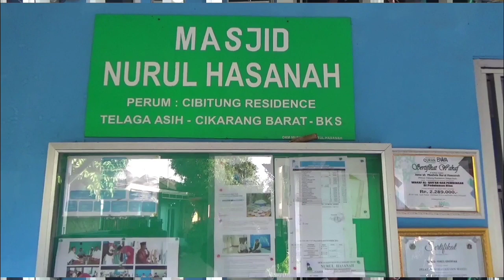Peringatan Maulid Nabi Muhammad SAW dan Menyantuni Anak Yatim dan Dhuafa di Masjid Nurul Hasanah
Peringatan maulid Nabi Muhammad SAW telah memberi pesan kepada kita, tentang pentingnya meneladani Rasulullah, dalam sikap dan perilaku hidup. Rasulullah dikenal sebagai sosok teladan dalam iman, Islam, ihsan, dan ahlak mulia, alhamdulillah berjalan lancar acara maulid Nabi Muhammad SAW yang diselenggarakan di Masjid Nurul Hasanah lokasi di Perumahan Cibitung Residence Desa Telaga Asih RT 016/04, Kecamatan Cikarang Barat, Kabupaten Bekasi, Minggu (12/12/2021).

di Perumahan Cibitung Residence yaitu di Masjid Nurul Hasanah cukup meriah dalam acara ini dihadiri oleh Habib Ja'far Abdulah Alhadi sebagai penceramah, Turadi Ibnusarjo selaku Ketua Dewan Kemakmuran Masjid (DKM), Ketua RT dan RW serta masyarakat setempat.

Dalam sejarah kehidupan, nabi Muhammad SAW adalah pemimpin besar yang sangat luar biasa dalam memberikan teladan agung bagi umatnya, sehingga sampai saat ini Masyarakat muslim biasanya merayakan Maulid Nabi Muhammad SAW setiap tahunnya,

Dalam acara tersebut diawali dengan lantunan musik Hadroh yang dibawakan oleh remaja dari Yayasan Al Munawaroh, selanjutnya sambutan dari Ketua DKM Turadi Ibnusarjo dan pembacaan/qori Ayat Suci Al-Quran oleh Ustadz Nunu Iskandar, kemudian ceramah oleh Habib Ja'far Abdulah Alhadi dan ditutup dengan Do'a oleh Ustadz Sobari.

Turadi Ibnusarjo selaku Ketua DKM mengatakan kepengurusan Masjid Nurul Hasanah akan berakhir pada Bulan Januari 2021, dan akan ada pemilihan kembali  Ketua DKM yang baru dan harapan kedepannya mudah-mudahan siapapun yang terpilih menjadi Ketua DKM bisa lebih baik lagi dari kepengurusan sekarang, mudah-mudahan dapat memakmurkan masjid Allah ini untuk lebih luas lagi serta lebih banyak program-program dalam menyantuni anak yatim piatu dan dhuafa"

"Sumber dana untuk santunan anak yatim dan dhuafa didapat dari warga masyarakat setempat serta ada juga proposal dan Alhamdulillah untuk santunan mudah untuk mendapatkan dananya sesuai dengan harapan"

"Dalam acara ini sumbangan atau pemberian santunan kepada anak yatim dan dhuafa dengan total sebanyak 90 orang, 45 orang anak yatim dan 45 orang kamu dhuafa, untuk anak yatim sebenarnya lebih dari angka tersebut diatas semenjak covid-19 namun kami memilih mana yang lebih membutuhkan karena keterbatasan biaya untuk menjangkau semuanya". pungkasnya.

Peringatan maulid Nabi Muhammad SAW semoga bisa menginspirasi kita sebagai umat muslim untuk selalu taat kepada Allah dan memegang teguh kepada sunnah-sunnah Nabi dan kitab Al-Quran. (NA).

Peringatan Maulid Nabi Muhammad SAW Sekaligus Santunan anak Yatim dan Dhuafa di Masjid Nurul Hasanah

ARSTYA CHANNEL